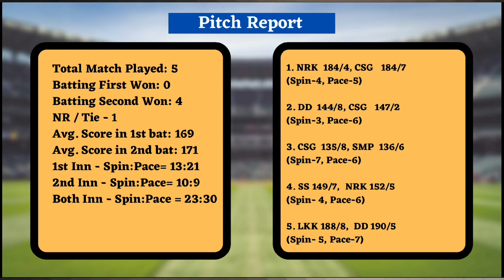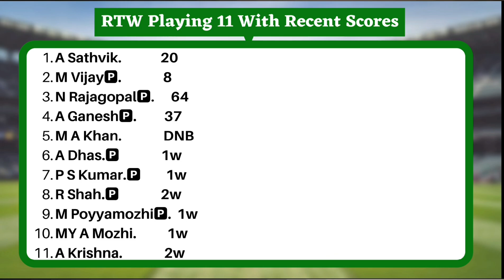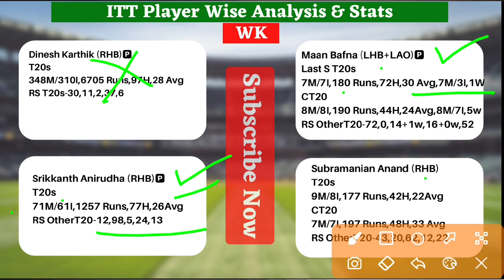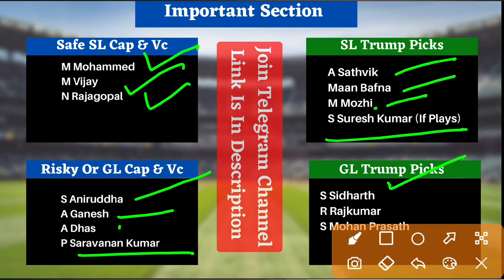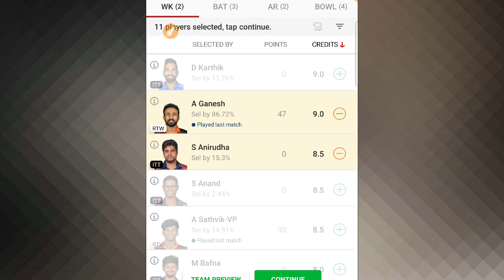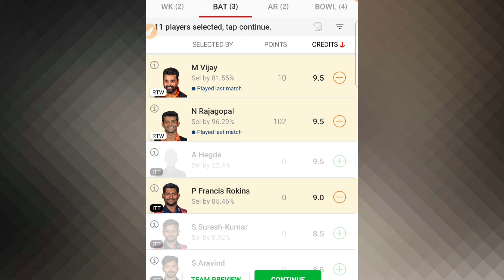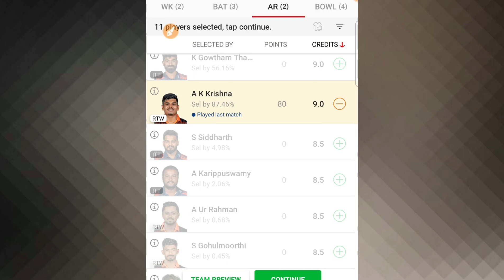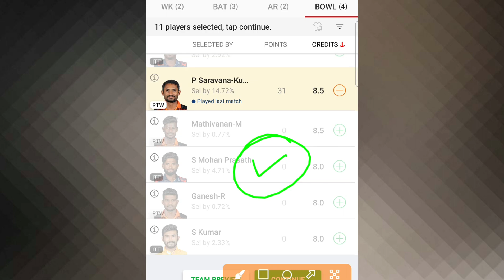RTW vs ITT Fantasy Team Prediction|RTW vs ITT TNPL T20 27 Jun|RTW vs ITT Today Match Prediction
Fantasy Buzz